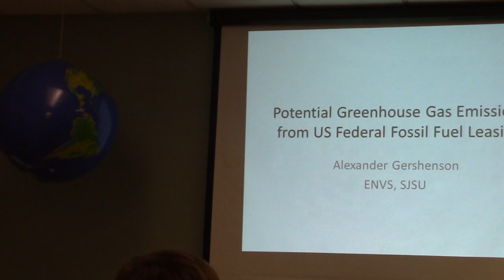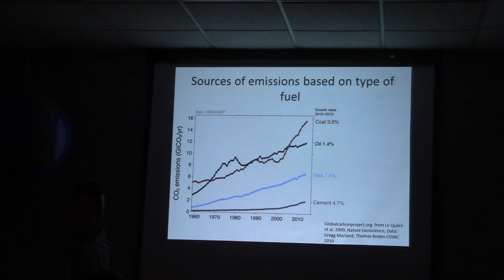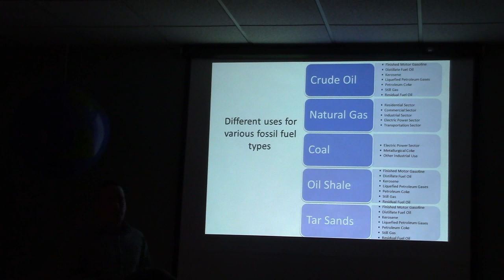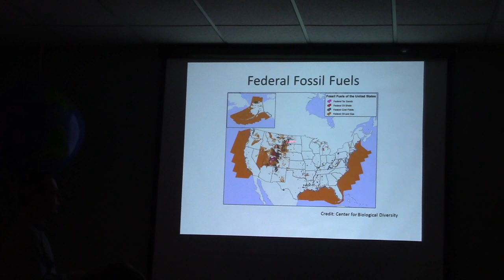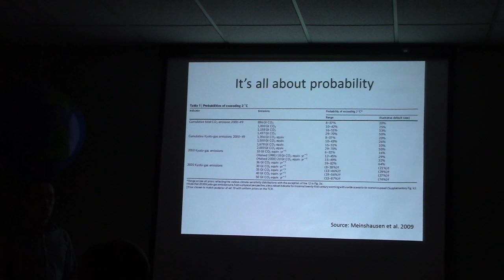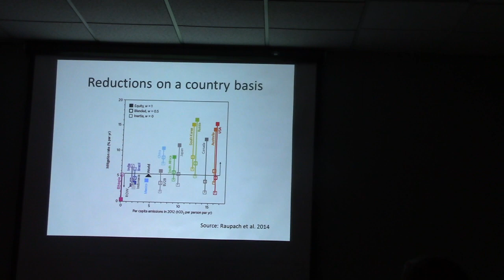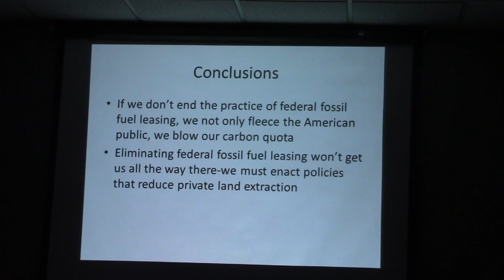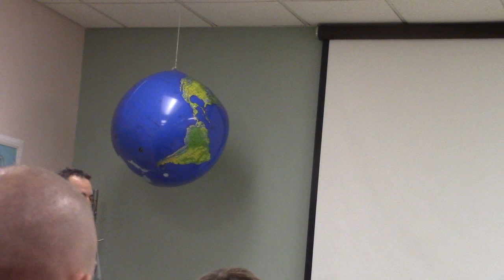ENVS 210 10/07/2015 Part I: Dr. Alexander Gershenson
Alexander Gershenson, Ph.D.
Assistant Professor
Environmental Studies Department

"Potential Greenhouse Gas Emissions from US Federal Fossil Fuel Leasing"

We undertook an examination of the potential greenhouse gas emissions of all fossil fuels that the US Federal Government is either currently leasing for exploration, or could lease for exploration in the future. Our results indicate that a cessation of new federal fossil fuel leasing could keep up to 450 Gt CO2e from the global pool of potential future GHG emissions. This is equivalent to 13 times global carbon emissions in 2014 or annual emissions from 118,000 coal-fired power plants. This has a significant potential for GHG emissions savings that is best understood in the context of global limits and national emissions quotas.

Major findings are:

-The potential GHG emissions of federal fossil fuels (leased and unleased) are 349 to 492 Gt CO2e, representing 46% to 50% of potential emissions from all remaining U.S. fossil fuels. Federal fossil fuels that have not yet been leased for development contain up to 450 Gt CO2e.

 -Unleased federal fossil fuels comprise 91% of the potential GHG emissions of all federal fossil fuels. The potential GHG emissions of unleased federal fossil fuel resources range from 319-450 Gt CO2e. Leased federal fossil fuels represent from 30-43 Gt CO2e.

-The potential emissions from unleased federal fossil fuels are incompatible with any U.S. share of global carbon limits that would keep emissions below scientifically advised levels.